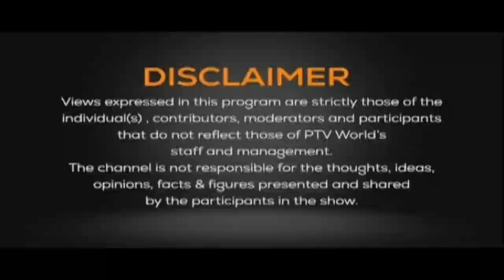NEWSROOM | A beacon of hope for Kashmiris, Palestinians | Building climate resilience | 18-11-22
First Segment: Pak self-determination resolution kindles hope for Kashmiris, Palestinians

Participant:
Dr. Jamil Khan            Former Ambassador

Second Segment: Building climate resilience

Participant:
Sara Hayat           Climate Change Specialist

News Items:

1- Kazakhstan Presidential Elections
2- Twitter in disarray, closes offices for weekend